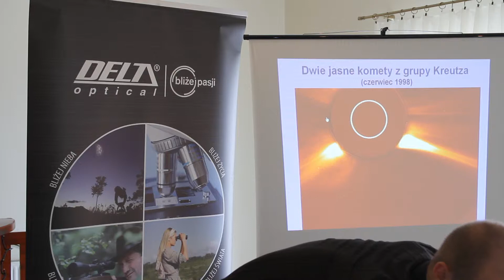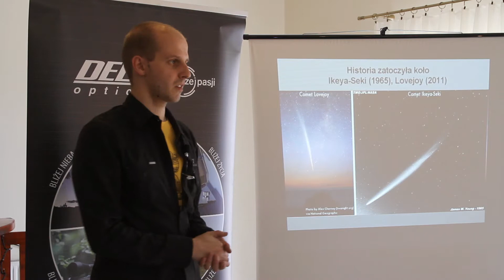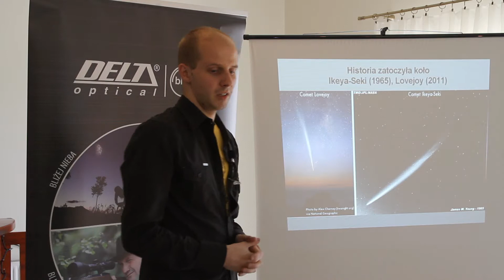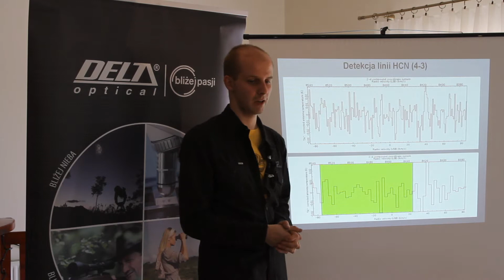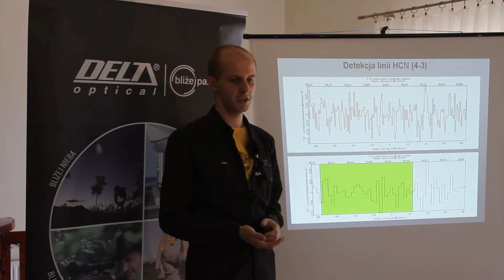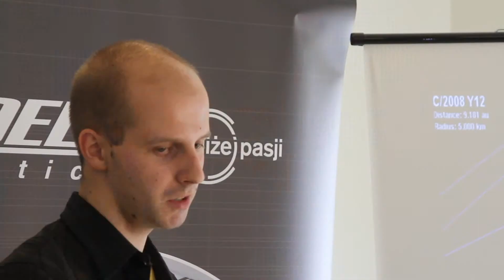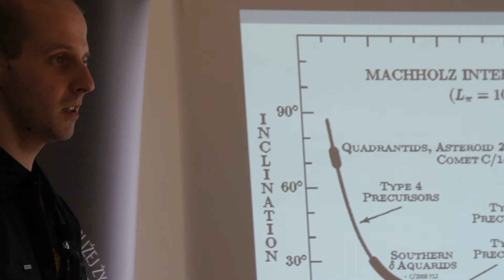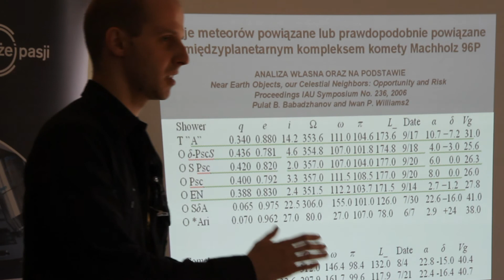AstroCD - Prelekcja Michała Kusiaka w Zwardoniu cz.4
19 maja 2012